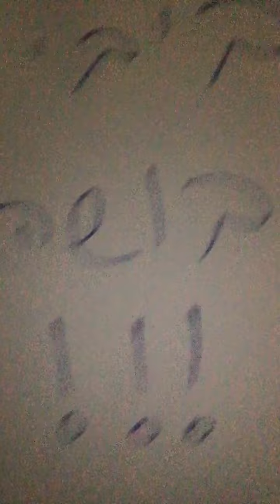כול המחאות חוברות יחדיו מעבר לימין ושמאל Lee Michel לי מישל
Leemichel8 Instagram
Lee michel painting Facebook
LEE MICHEL